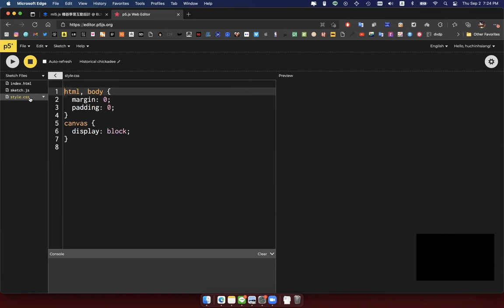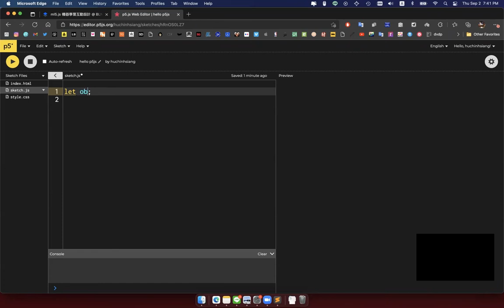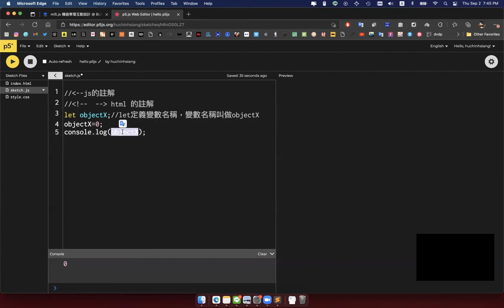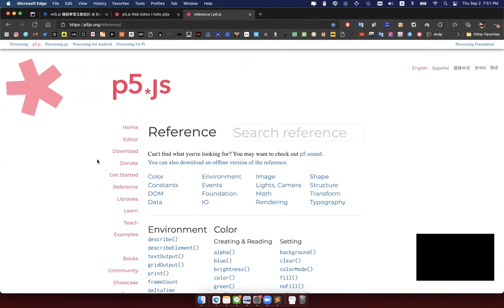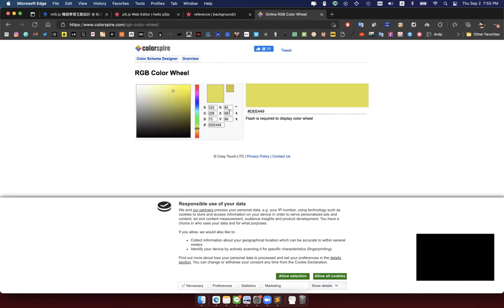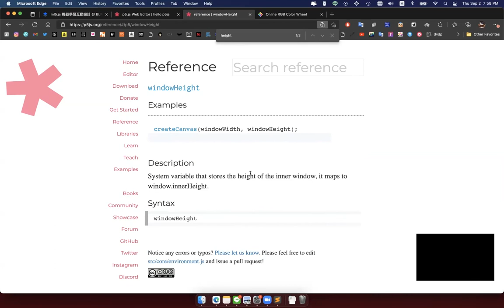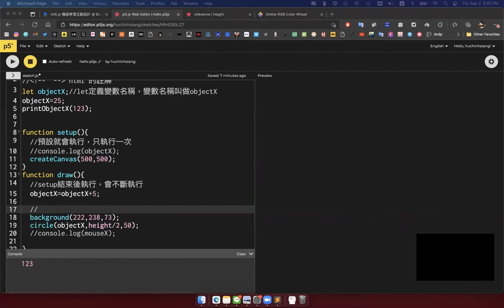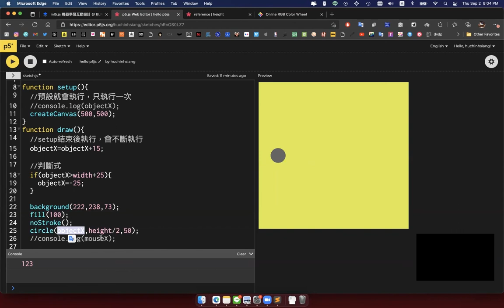Chapter04 什麼是p5.js？